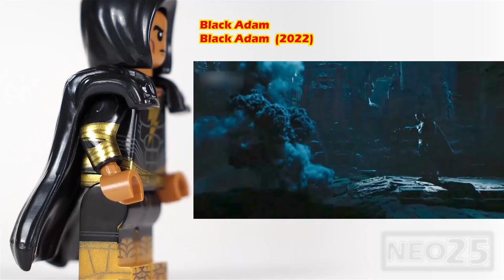LEGO Black Adam | Sabbac | Doctor Fate | Cyclone | Hawkman | Atom Smasher Unofficial Lego Minifigure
LEGO Black Adam | Sabbac | Doctor Fate | Cyclone | Hawkman | Atom Smasher Unofficial Lego Minifigures Collections

NEO25 Black Adam Unofficial LEGO Haul Review:
00:11 Atom Smasher minifigure (Black Adam) 2022
01:00 Cyclone minifigure (Black Adam) 2022
01:48 Isis minifigure
02:06 Doctor Fate minifigure (Black Adam) 2022
03:04 Black Adam minifigure (Black Adam) 2022
04:35 Sabbac minifigure (Black Adam) 2022
05:31 Hawkman minifigure (Black Adam) 2022

Music in LEGO Black Adam | Sabbac | Doctor Fate | Cyclone | Hawkman | Atom Smasher Unofficial Lego Minifigures Collections
Whitesand - Protectors of Life